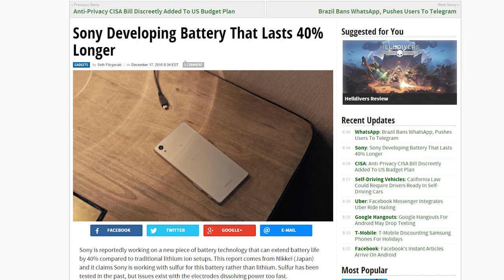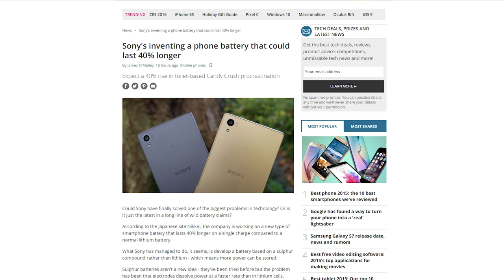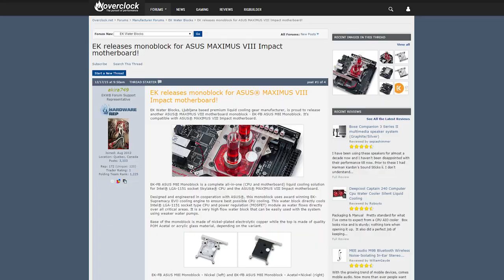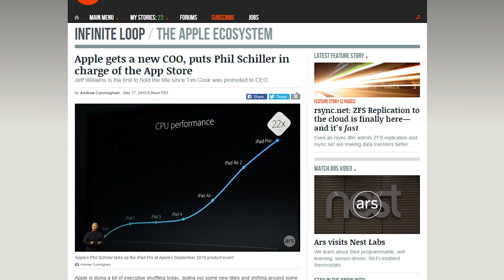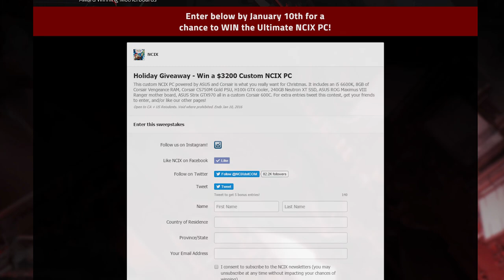Sony super battery, New owner of League of Legends, EK Waterblock for mini ITX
Sony might have come up with a way to make batteries last longer. League of Legends has a new Chinese owner. EK makes a new waterblock for an Asus motherboard. All this plus a leaked steam sale on today's Netlinked Daily.

Comment for Fans With Benefits!

Episode Credits:
Host: Julia Zhang
Writer: Jack Sui
Editor: Barret Murdock